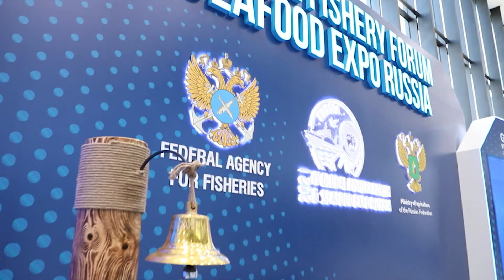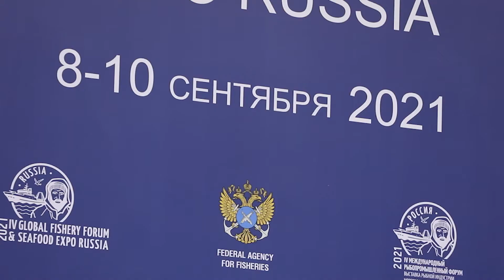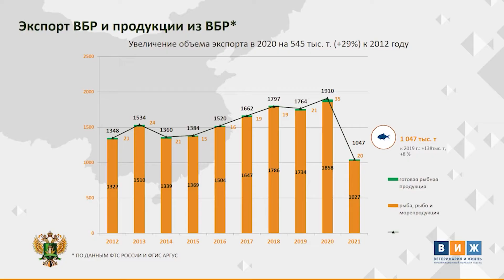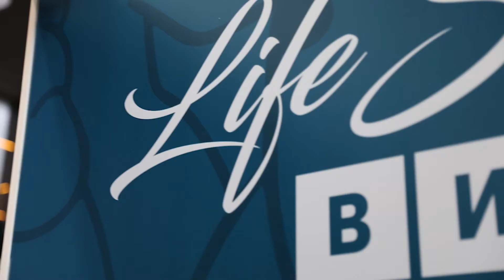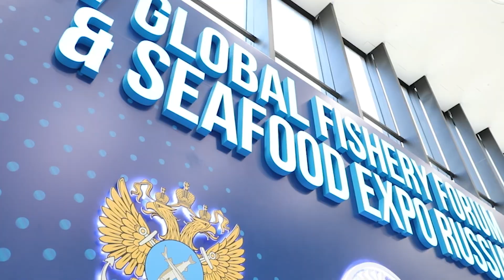Участие Россельхознадзора и издания «Ветеринария и жизнь» в IV Международном рыбопромышленном форуме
С 8 по 10 сентября в Санкт-Петербурге на площадке конгрессно-выставочного центра «Экспофорум» прошли IV Международный рыбопромышленный форум и Выставка рыбной индустрии морепродуктов и технологий. Эти мероприятия стали первыми с начала пандемии крупными оффлайн-событиями международного масштаба в рыбной отрасли.